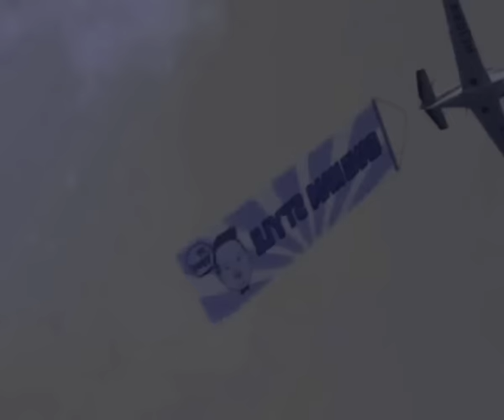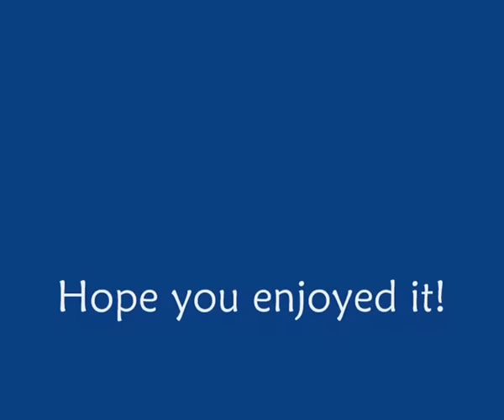PSY - GANGNAM STYLE! (50% FASTER)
This is a request I got from my desk mate, Maria :D She gave me the idea of this movie and I personally love the way I worked it out!
~Hope you like it too :3
~I don't own the original video or the original song, just these edited versions!